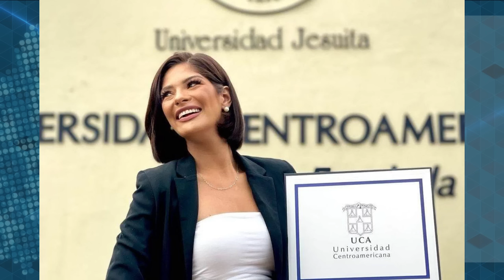La nicaragüense Sheynnis Palacios se corona como Miss Universo 2023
Sheynnis Palacios Cornejo, Miss Nicaragua 2023, se coronó como reina de Miss Universo 2023, convirtiéndose en la primera nicaragüense y centroamericana que gana el certamen de belleza mundial en su 72 edición.
El triunfo de Palacios, que figuraba entre las favoritas del certamen, desbordó a los nicaragüenses en el país a celebrar en las calles y ondear la bandera azul y blanca; escenas que no se veían desde que la dictadura impuso un estado policial de facto en 2018.
La reina de belleza había destacado antes por poseer tres coronas nacionales: Miss Teen, Miss Mundo y Miss Nicaragua. La joven, es licenciada en Comunicación Social de la extinta y confiscada Universidad Centroamericana, UCA, donde se graduó en 2022.
Al final de la gala, en una conferencia de prensa, Palacios dedicó su triunfo  a los nicaragüenses, a las niñas de todo el mundo, a su niña interior, y a su familia.